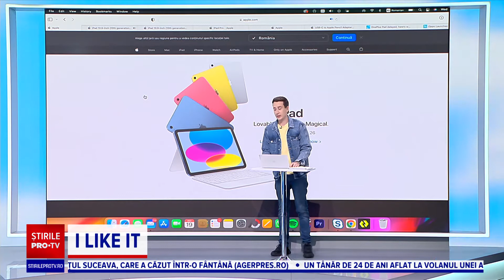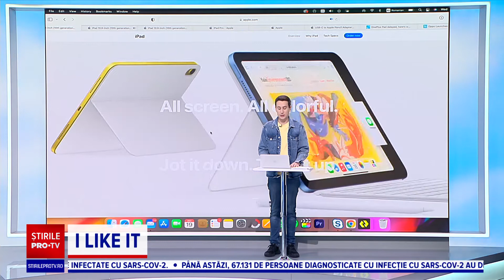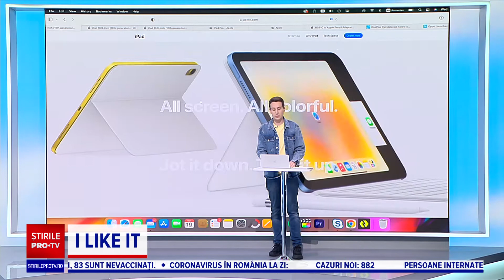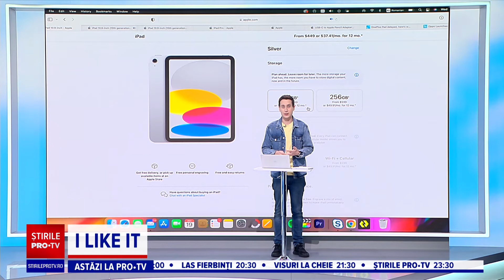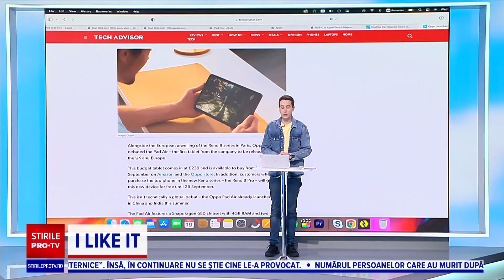I like IT - Apple a lansat produse noi, cât va costa iPad-ul apărut peste noapte